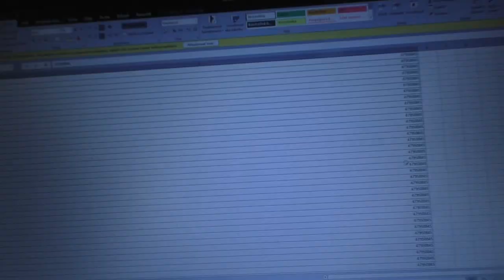KRAZÍKOV POSLEDNÝ LEVEL! - Geometry Dash #19_6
On ožil! :O

Geometry Dash od divakov iPhone hry FiFqo letsplay gameplay part 19_6 geodes craziik krazik sk cz slovensky cesky